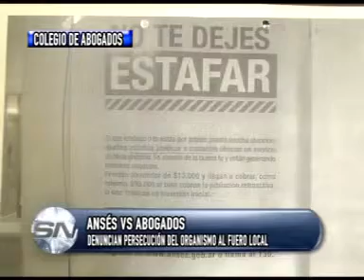ANSÉS VS ABOGADOS - DENUNCIAN PERSECUCIÓN DEL ORGANISMO AL FUERO LOCAL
DENUNCIAN PERSECUCIÓN DEL ORGANISMO AL FUERO LOCAL
IGNACIO DEL VECCHIO -- COLEGIO DE ABOGADOS

El Colegio de Abogados de Rosario denuncia una campaña en su contra por parte de la Ansés porque el organismo pide que no se contraten gestores para hacer trámites jubilatorios. El organismo nacional asegura que el trámite es gratuito y personal y que no requiere de gestores